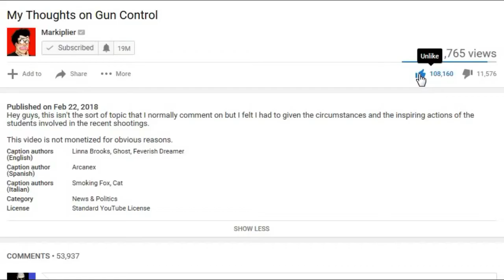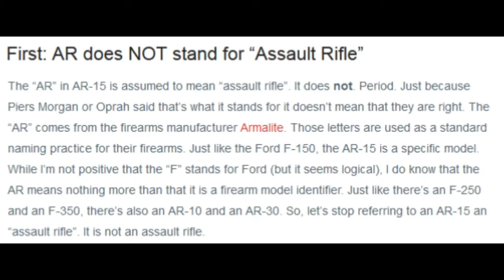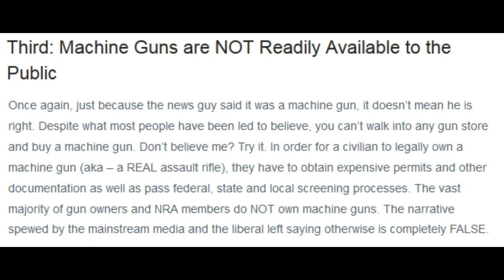YouTube Goofball Markiplier talks guns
Markiplier is really a nice guy, but he's just so wrong in this video.